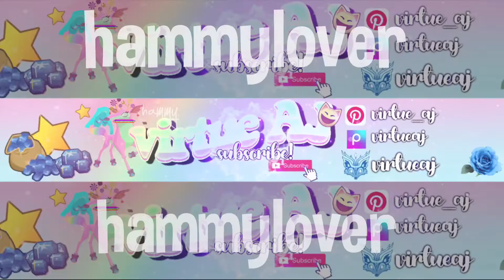commissions for virtue!